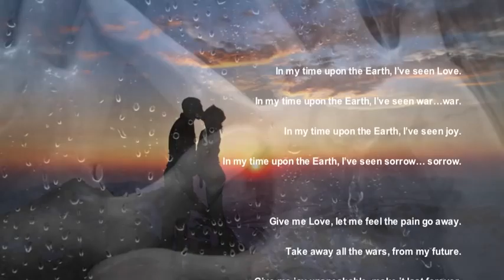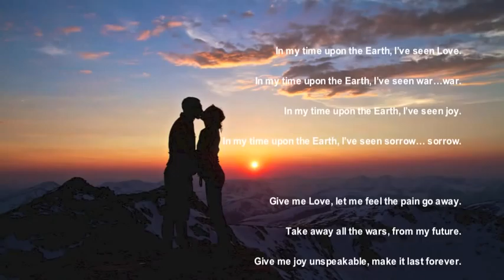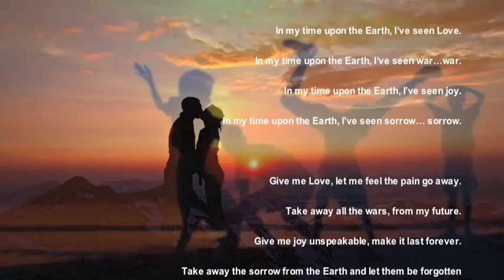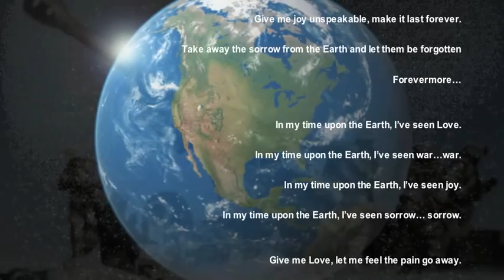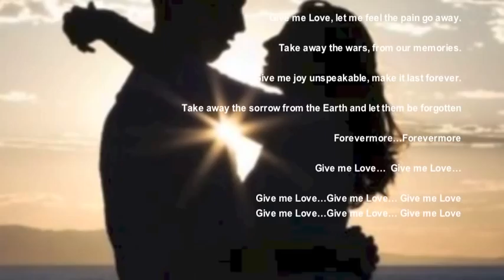Love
"Love" from the CD Notice Me by Steven Burton